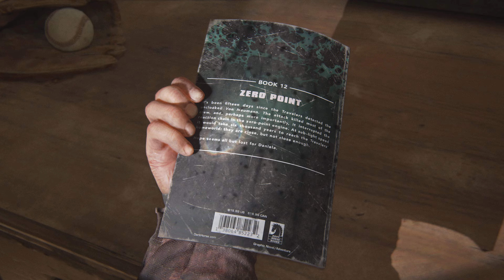The Last of Us Part I Walkthrough - Part 13 PS5 - 4K No Commentary Walkthrough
Welcome to Part 13 of our comprehensive walkthrough for The Last of Us Part I! In this video, we dive deep into the gripping narrative and intense gameplay without any commentary, allowing you to fully immerse yourself in the stunning visuals and emotional storytelling of this iconic game.

Filmed in breathtaking 4K resolution on the PS5, experience the world of Joel and Ellie like never before. Whether you're a seasoned player looking for tips or a newcomer trying to navigate through this post-apocalyptic adventure, this walkthrough is designed to guide you through each challenging section with ease.

Join us as we explore the environments, encounter perilous foes, and solve intricate puzzles. Don't forget to check out the previous parts of the series for a complete journey through The Last of Us Part I.